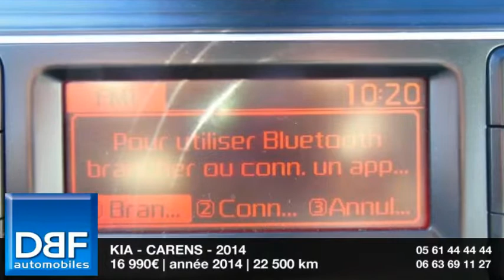Annonce Occasion KIA Carens 1.7 CRDi 115ch Style ISG 5 places 2014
DBF TOULOUSE AUTOMOBILES ETATS UNIS vous propose cette Annonce Occasion KIA Carens 1.7 CRDi 115ch Style ISG 5 places 2014 au prix de 16990 €.
2éme rangée de sièges coulissants
3 sièges individuels en rang 2
ABS
Airbag conducteur
Alarme
Alarme périmétrique
Antidémarrage électronique
Antipatinage
Becquet arrière
Blanc Alaska
Commandes vocales
Compte tours
EBD
Eclairage statique d'intersection
ESP
Essuie-glace arrière
Filets de coffre
Phares additionnels en virage
Phares antibrouillard directionnels
Phares halogènes
Poches d'aumonières
Pommeau de levier vitesse en cuir
Porte-gobelets arrière
Porte-gobelets avant
Préparation Isofix
Prise 12V
Prise auxiliaire de connexion audio
Prise iPod
Prise Jack
Prise USB
Rétroviseurs dégivrants
Rétroviseurs électriques
Sellerie tissu Ontario noir
Sièges arrière coulissants
Sièges rang 2 inclinables

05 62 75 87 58